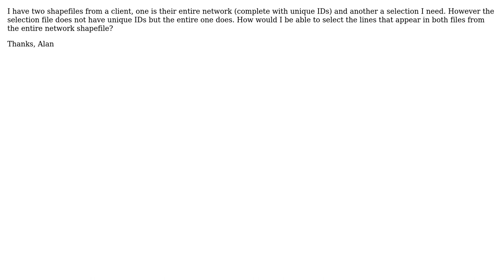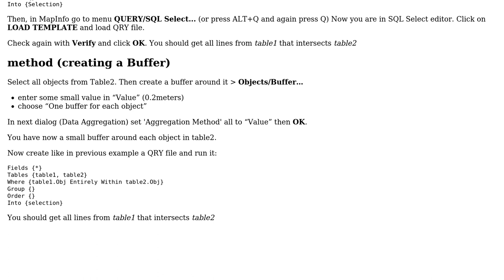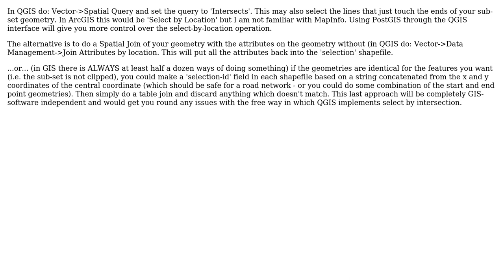GIS: Selecting lines occupying identical positions in MapInfo or QGIS (2 Solutions!!)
GIS: Selecting lines occupying identical positions in MapInfo or QGIS

With thanks & praise to God, and with thanks to the many people who have made this project possible! | Content (except music & images) licensed under CC BY-SA | Music | Images & others | With thanks to user sys49152 user MappaGnosis user Alan Carr and the Stack Exchange Network Trademarks are property of their respective owners. You are responsible for your own actions.